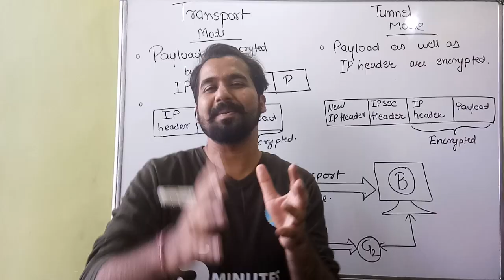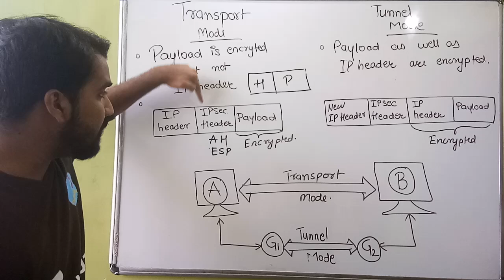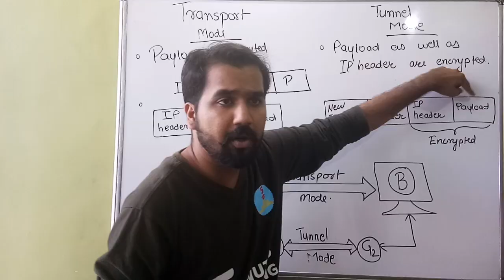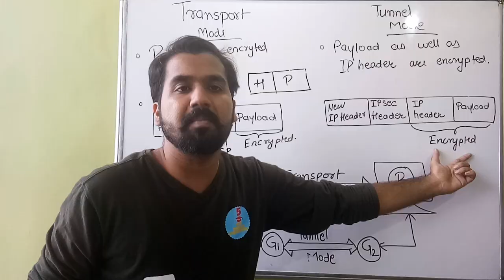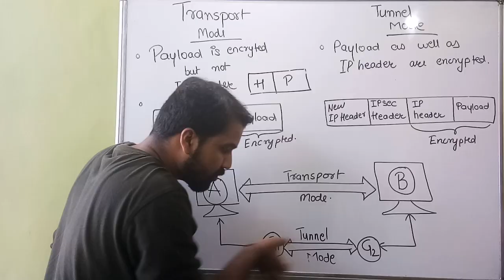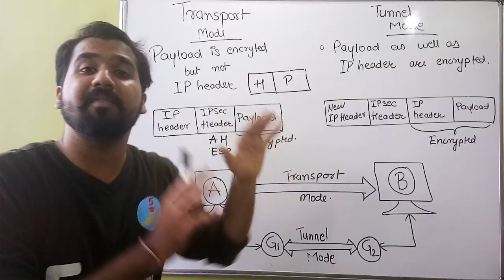IP Security Modes : Transport Mode and Tunnel Mode Explained in Hindi